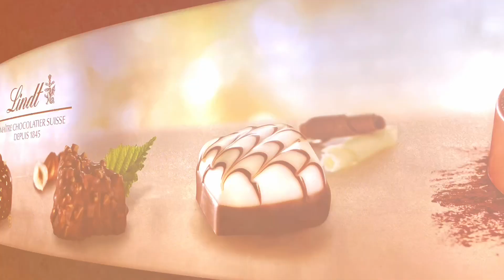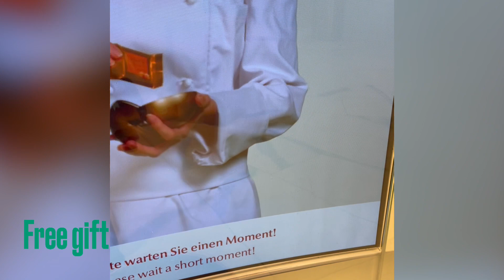*New & improved* SWITZERLAND 🇨🇭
SWITZERLAND had been on my bucket list for years. So come with me as I travel solo through this beautiful country starting in Zurich, Lucerne, Grindelwald and Interlaken and Basel with a day left to explore and enjoy Zurich.

🌸information 🌸

🌸 I stayed at Zurich Youth Hostel in Wollishofen🌸
🌸pre booked train tickets on the Trainline.com🌸
🌸Hallauer wine from Coop in Lucerne train station 🌸
🌸Lindt home of chocolate pre booked on Get your guide.com🌸
🌸Grindelwald & Interlaken trip pre booked on Getyourguide.com🌸
🌸Hurlimann thermal bath and spa pre booked on Getyourguide.com
 * go early as it gets super busy*
*highly recommend *
🌸get a Zurich travel card valid for 24 hours. Valid on trains, trams, funicular and bus routes in Zurich🌸
🌸flight return to Zurich from London Heathrow T5 with British Airways 🌸

🦋FILMED ON IPHONE 12 and CANON POWERSHOT🦋
🦋EDIT: iMovie app 🦋